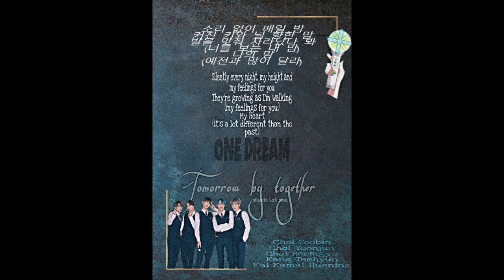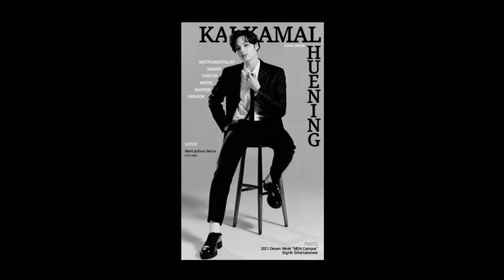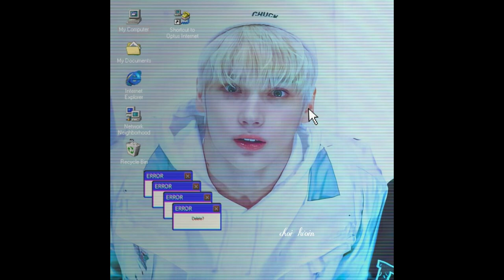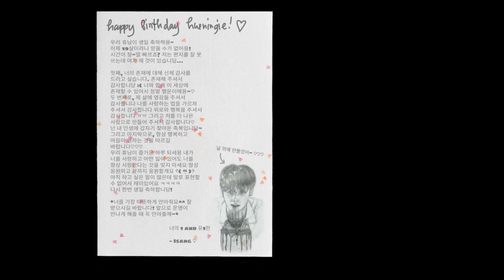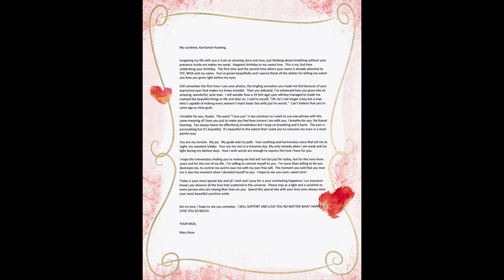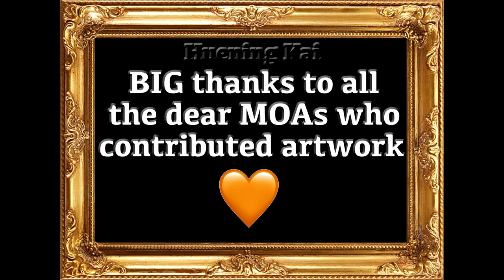Huening Kai Gallery of Art 2021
Artwork contributed by fans of Huening Kai to my FB account over the past year
Thanks to all the MOAs who contributed artwork!  Special thanks to @Snow Huening for the title artwork, to @Rana Huening for the YT cover artwork, and to @Indo for her help choosing songs for the soundtrack.